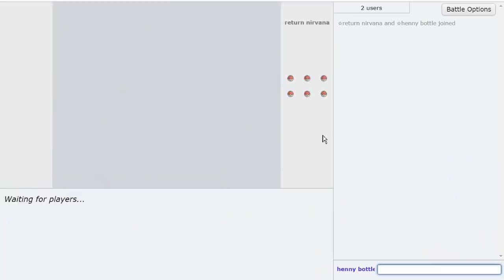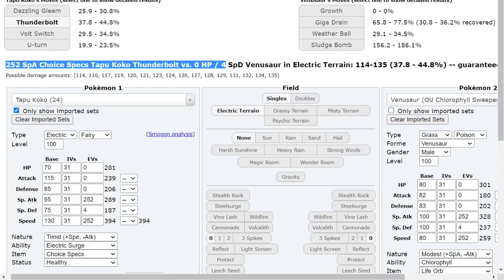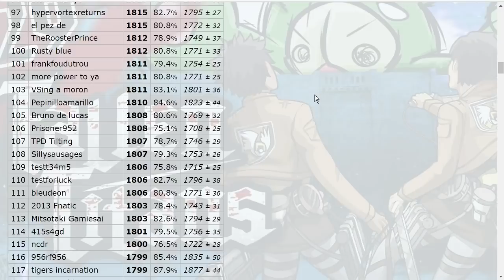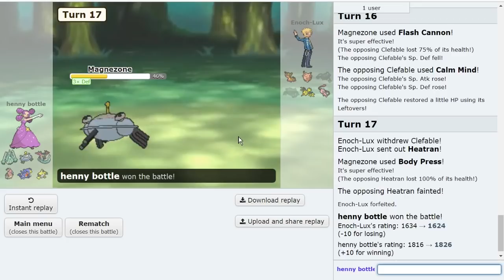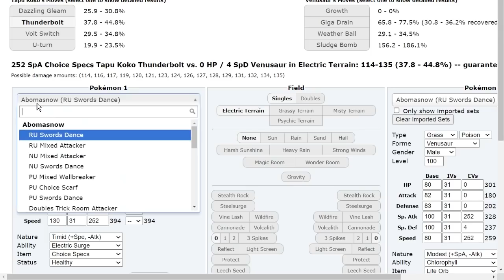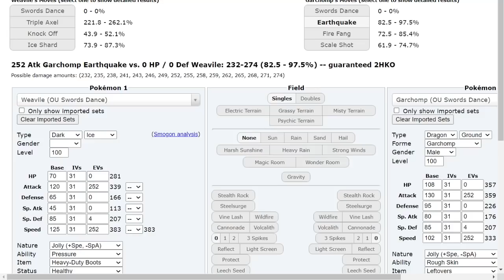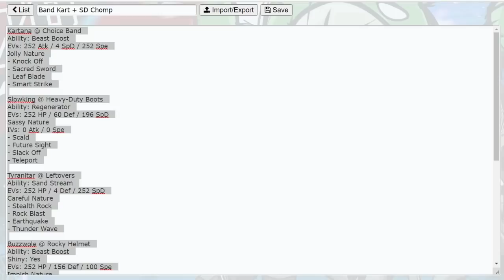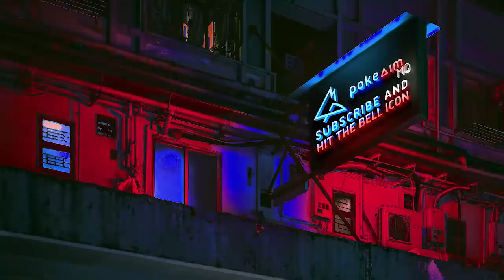This is How Reuniclus Destroys High Ladder! ft. Blunder & Ctc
I revive Blunder and Ctc! The OU Fallen Titans! A Competitive Pokemon Showdown laddering series featuring pokeaimMD and Blunder! Where they will climb the ladder with OU's Fallen Titans! Pokemon that were once at the top of OU but have seen fallen off. We will attempt to reach high ladder with a fallen titan on every team. Reuniclus is back! Hope you all enjoy this Pokemon Sword and Shield Showdown live!

asfgerthrrth Enjoy!